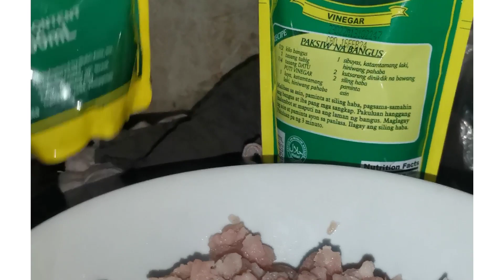kenilaw na baboy kelaw ng elocano